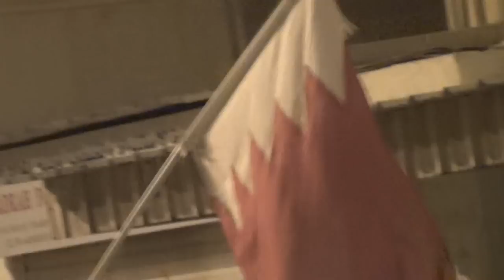قرية القرية مسيرة رايحين رايحين 20 سبتمبر 2012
خرج أحرار وحرائر القُريّة في مسيرة حاشدة جابت شوارع وازقة القُريّة استعدادً للمشاركة الواسعة في التظاهرة الجماهيرية في العاصمة المنامة 20 أيلولل 2012 م